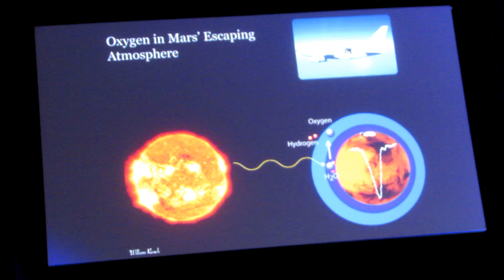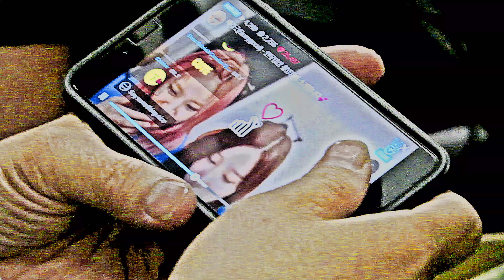Silicon Valley Comic Con 2017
Top 10 Beautiful Moments in Anime